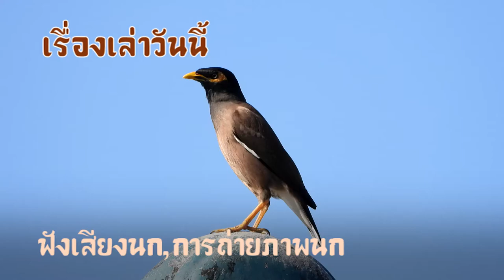เรื่องเล่าในวันนี้, ฟังเสียงนก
ฟังเสียงนก, การถ่ายภาพนกในบ้าน